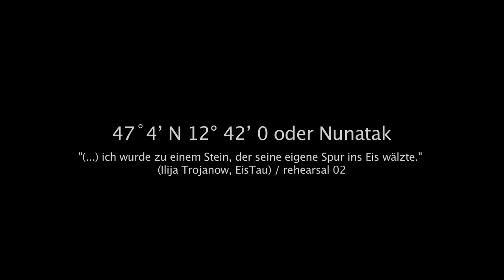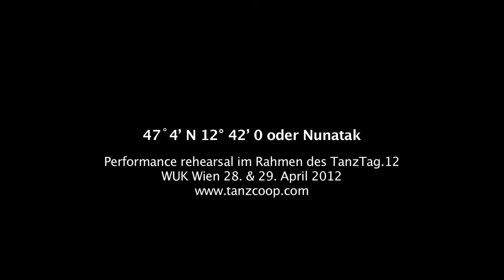47˚4' N 12° 42' 0 oder Nunatak / rehearsal 02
Soundcollage: Foundfootage, Feeldrecordings (Alois Huber live im
Porgy & Bess 2010) und Interviews

"(...) ich wurde zu einem Stein, der seine eigene Spur ins Eis wälzte."
(Ilija Trojanow, EisTau)

Nunatak bezeichnet in der Glaziologie einen isolierten, über die Oberfläche von Gletschern und Inlandeismassen aufragenden Felsen oder Berg. Dieser Felsen ist somit von einem Eisstromnetz umgeben. Meist finden sich Nunataks an den Rändern von Eisschilden. Seltener wird der Begriff Nunatak aber auch allgemein für eisfreie, von Gletschern umgebene Gebiete (wie heute die Antarktischen Trockentäler, während der Eiszeiten beispielsweise tief gelegene Regionen von Baffin Island und Labrador) und nicht ausschließlich für Erhebungen verwendet. Aus

In Ihrer Performance Nunatak verbindet Andrea Nagl Ihre eigene biografische Spur mit den assoziativen Begrifflichkeiten der Glazeologie und der Geografie. Das Eis, die Gletscher, das Verschwinden von Naturräumen wird durch ein Geflecht aus visuellen und performativen Elementen zur Darstellung gebracht. Alte Super 8 Filme, Ausschnitte aus der Kindheit der Tänzerin Andrea Nagl, flackern in einem maskierten Frame an den BetrachterInnen vorbei. Stimmen tauchen auf, erzählen von tatsächlichen Geschehnissen aus der Biografie der Tänzerin und werden durch Einspielungen von wissenschaftlichen Texten zu Gletschern und Bergen durchbrochen. Der Bruch erweitert sich als "Soll Bruchstelle" in den performativen Raum, die Tänzerin tritt mit einer Pferdemaske auf, und verschiebt so ihre eigene Befindlichkeit und ihr eigenes Bild in ein psychologisches Vexierbild aus Erinnern und Vergessen. Sie sucht ihre eigene Spur, zurück und nach vorne folgt sie immer wieder einem bestimmten Pfad, schlüpft in diverse Körperposen und löst sich als Murmeltier im Dickicht der alpinen Wiederkehr auf. Eine unstätige Begegnung findet satt, wird immer wieder neu gesucht und verwebt sich mit dem Traum der eigenen Sinnsuche an den Gletscherflanken der individuellen Inselrinden aus Form und "Transform".

Anmerkung rehearsal 02:
Die Kamera als Teilhaber am Probenprozess, die Blickachsen sind variabel und geben so eine intensive Spurensuche frei. Das aktuelle Schlagwort der Transparenz wird hier nicht gesellschaftspolitisch erfüllt, sondern ist selbstverständlicher Teil eines diskursiven Probenablaufs. Der Einblick und die allgemeine Verteilhabung geben somit Aufschluss aber auch poetisches Multiplikat einer künstlerischen Sinnfindung. Das ist ursächlich Triebfeder und Aufgabe innerhalb einer virtualisierten Kunstlogik, in dessen Mittelpunkt noch immer und für immer die menschliche Kreation und die künstlerische Urkraft steht.
In "47˚4' N 12° 42' 0 oder Nunatak / rehearsal 02" werden drei verschiedene Blickachsen aus drei unterschiedlichen Probeabläufen zueinander und gegeneinander in Beziehung gesetzt. Der Raum, und die Figur im und zum Raum werden somit als wesentlicher Partner im performativen Akt des sich Einschreibens und Erfindens erkennbar. 3 Blicke, 3 Proben, 3 Zeiten und 1 Raum verschmelzen so zu einer inneren Logik einer tryptichalen Bildkomposition.

Performance / rehearsal im Rahmen des TanzTag.12
WUK Wien 28. & 29. April 2012